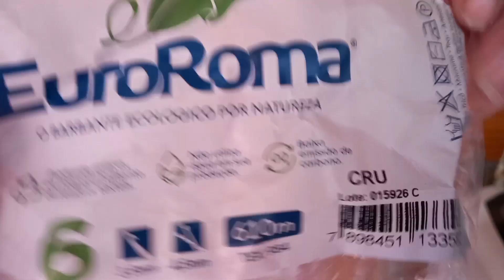PASSO A PASSO COLCHA DE CROCHÊ parte 3 | CANAL SONHO MEU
Hoje eu trouxe pra vocês a parte 3 do tutorial passo a passo da colcha de crochê. Espero que gostem do vídeo 💕

♡ Compartilha